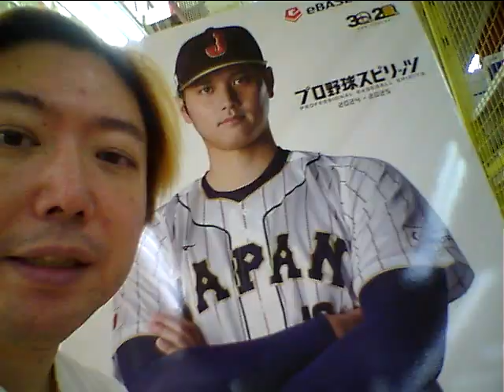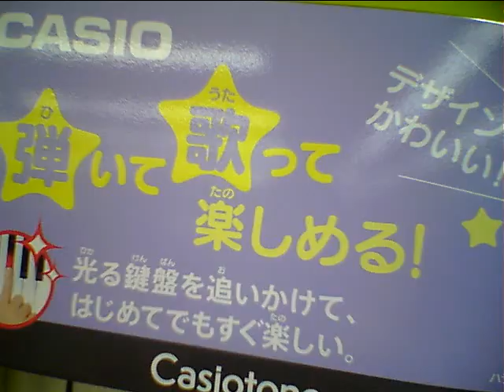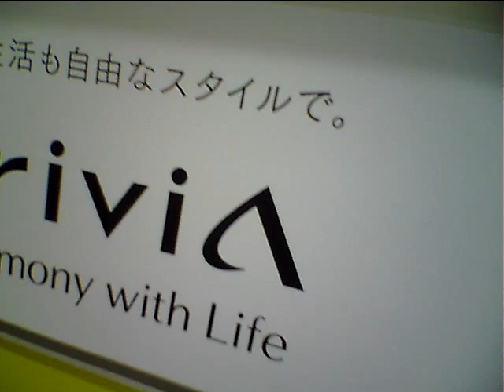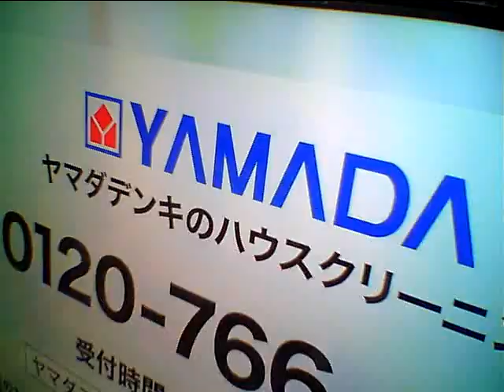Hideo Ishihara Synphony 2024 7 8 New Cinema TV Asahi Sony Tamori Yamada Denki石原英男尾崎豊I love youはらみちゃん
Hideo Ishihara Synphony 2024 7 8 New Cinema TV Asahi Sony Tamori Yamada Denki石原英男尾崎豊I love you安倍晋三 はらみちゃん平塚OSC宇多田光TokyoDomeAerosmithYamaha MotifSolHamletDragon Hi Project小室哲哉EOS B700Disney梅屋MarlerタモリNHK辺見えみりハリー杉山FM湘南ナパサ土屋太鳳Mariah CareyHero有村架純尾崎豊I love youChage & AskaSay YesアンナVoyagerdsLivin On EdgeSubaruAriana Grande素晴らしい世界を一緒に見ようぜShibuyaTakagi KlarvierSylvesterBilly JoelPianomanTokyoBig Site Beetohven For Erise Kawai YoshikiSmap北野武草彅剛香取慎吾YamadaDenkiRockySLYChopin Nocturn伊藤英明有村架純荻野目洋子加藤夏希Rola水沢アリーTGCPrince浅田真央Celine DionTitanicMy Heart Will Go On Love ItAerosmith  miss a thingオードリー春日 綾瀬はるか及川光博ダウンタウンHarry PotterEma WatsonDaniel池谷直樹ケインコスギ跳び箱北野武Blues Willis加藤浩次高畑藤原紀香清原菜々緒新庄剛Tom CruiseLivin On Edge33真夏の果実涙のキッスSothan All StardsサザンオールスターズOrga Kyurirenko Oblibion KarinaAnna TsuchiyaVoyagerds Kevin Costner宮沢りえ芦根京子Yoshiki X JapanCeline Dion Titanic ArmagedonTom Belenjour Wesley Snyps Charlie Sean Mejour Leagu瀧本美織ソニー山本美月odley HepburnMaddonaJean Claudo Van DamNicolas Cage 鎌倉殿の13人小栗旬 佐藤 小池栄子 Jurian Moor 黒柳徹子内田有紀尾崎豊I love you Oh my little girl 高島礼子 地井武男 Yutaka Ozaki 百田夏菜子 SLY Clif Hunger I dont want to miss a thing Angel Sylvester Stallone Robert De Niro Jean Leno Ronin Russia Puchin USA Baiden Predident Yamaguchi ロシア プーチン アメリカ バイデン Ukuraina War ウクライナ戦争 Nirvana Kurt Cobain Aerosmith Steeven Tyler Subaru Akiko Yada Love It 織田裕二 矢田亜希子 ダウンタウン 松本人志 潤 原田龍二 上戸彩 岡田将正 浜田 鶴瓶 清野菜名 Miori Takimoto 沢村一樹 寺島進 水谷豊 沢口靖子千鳥ノブ Livin On Edge Eat The Ritch Back In The Saddle Sweet Emotion Michael Jackson Jam Thriller Anna Tsuchiya Voyagerds Sony Lagoon Miori Takimoto Knock Out Boy Amazing Angel Robin Zander In This Country Kurt Rassel 土屋太鳳 山田涼介 坂本龍一 Energy Flow Ryuichi Sakamoto 鈴木あみ 鈴木福 99 岡村隆史 松竹 大怪獣の後始末Christen Stuwart Angela Aki Aeon This Love 片岡鶴太郎 おじいちゃんの古時計 Harison Ford Michael Nyman Piano Lesson Nirvana Kurt Cobain Big My Seacret Bach Prelude in C 小林稔二 佐藤藍子 竹野内豊Chopin Nocturn 水谷豊 相棒 反町隆史 広瀬アリス Fuji TV Teppen Piano 久石譲 菊次郎の夏 北野武 Tokio 前田敦子 AKB48 北京五輪 城島茂 松岡 Pianoman Billy Joel  Stalone Over The Top 水谷豊 相棒 Synphony No 9 Coral What You Say NHK オダギリジョー ピアノ絶対音感テスト 国友 よろずや 深津絵里 Ginza Bill  23 Nissanヒカル Xhibision Shiseido 君に夢中 TBS 石田ゆり子 ショパン ノクターン Blues ブルース Come Come Everybody Long Beach Tom Cruise Penerope Crus Cameron Diaz Vanila Sky Berlin Take my breath away テレビ東京 Harvey Kaitel Cop Land NHK Shaku Yumiko Ariyoshi Panda Subaru Canon  釈由美子 有吉 Tao Tsuchiya Narumi Yasuda Kouichi Satou Kiyoshi Konoyoru きよしこの夜 Piano Perfect Pitch Test Eric Clapton Tears in Heaven 大磯ロングビーチ 安田成美 佐藤浩市 仲間トオル 吉永小百合 Fujisan Kimigayo 富士山 君が代 小田原城 Odawarajou 富士大石寺 カブスカウト 競歩会2年連続優勝 Shinagawa Nihon TV Giburi Tonarino Totoro Miyazaki Hayao Joe Hisaishi 品川日本テレビ 宮崎駿 となりのトトロ ジブリ Music Roppongi Hills Satomi Ishihara 石原さとみ 石原英男 テレビ朝日ミュージック 六本木ヒルズ タモリ 森田一義 Smap 木村拓哉 Koki Lady Gaga Al Pacino House Of Gucci Keanu Reaves Matrix キアヌ・リーヴス マトリックス Korg Trinity Arashi 嵐 櫻井翔 松本淳 Rolex NHK Shibuya Marui 丸井 D&G Modi Tower Records Michael Jackson Prince 渋谷タワーレコード マイケル・ジャクソン プリンス Grand PianoTBS Love It Akiko Yada Piano Perfect Pitch Test Sony Play Station ソニー Fuji TV Dragon Hi Project Kawakita 美しい光と共に歩めば 香里奈 嵐 二宮和也小池百合子フリーター家を買う Utsukushii Hikarito Tomoni Ayumeba Karina Kazuya Ninomiya Arashi Station Tamori相棒水谷豊反町隆史仲間由紀恵石原さとみ中居正広 Smap Masahiro Nakai 河北麻友子 Mayuko Kawakita Shelly シェリー ピアノ絶対音感テスト NHK 紅白歌合戦 Kouhaku Uta Gatsusen Sylvester Coat Dazul 辻堂 Yutaka Ozaki Aerosmith Joe Perry Armagedon Maddonna Holiday ビリー・ジョエル ピアノマン Rizin RenaFirst Love Sothan All Stards Itoshino Elie Elly My Love Namidano Kiss Manatsuno Kajitsu Chihiro Onizuka Getsukou Moon Liggt Memai Ryuseigunさだまさし 星野源 大泉洋 薬師丸ひろ子 天体観測 あいみょん ゆず 清原 尾崎豊 松崎茂 那須川天心 アンジェラ・アキ 宇多田光 宇多田ヒカル サザンオールスターズ 桑田佳祐 Keisuke チャゲ＆飛鳥 鬼束ちひろ 月光 眩暈 流星群 秋川雅史 千の風になって ミーシャ 始まりのバラード はじまりのバラード シルベスター・スタローン ロッキー コートダジュール辻堂 Madonna 光Genji チャゲアス 浜崎あゆみ MJ コロナ 芸能人 英語 One Dierection 光Genji チャゲアス MJ コロナ 芸能人 英語 Alpha 算数 Tamori Angela Aki Tsujidou Coat Dazul Steeven Tyler 辻堂コートダジュール エアロスミス マイケル・ジャクソン セリーヌ・ディオン タイタニック マライア・キャリー工藤静香 本木雅弘 布川 薬丸裕英 Smap 中居正広 木村拓哉 西城秀樹 とんねるず 木梨憲武 石橋貴明浅香唯井上晴美松本明子おりも正夫Alphabet片岡鶴太郎 田原俊彦 ウッチャンナンチャン 内村良光 南原 ローリングストーンズ 加山雄三 君といつまでも 本田翼 乃木坂46 白石麻衣 井上陽水 少年時代 光ゲンジ 諸星和己 ガラスの十代 週刊朝日 アレン・アイバーソン ニルバーナ カート・コバーン Tokyo Girls 小室圭 雅子様 石田ゆり子 小泉小泉進次郎 東京ガールズ  Lee Fine 女性自身 大磯ローソン 東京オリンピック 2021 パラリンピック Pararinpic ベートーベン交響曲第九版『歓喜の歌』大磯ロングビーチ 天皇陛下 Enperror 女性セブン Josei Seven TV Guide 週刊朝日 Shukan Asahi Yamaha Piano ヤマハ音楽院 講師 ピアノ Club A Class A Cotton Club X Royal Chanel Qeen Snack Jupiter Blue Note Tokyo Coat Dazul 辻堂店 Tokyo Dome 東京ドーム 東京スカイツリー 東京タワー NHK Sony ソニー 平塚OSC 平塚OSCFM湘南ナパサ Cineplex 平塚 Sony ソニー United Cinemas iMax Cinema 日本テレビ テレビ朝日 TBS Becky Live B フジテレビ テレビ東京 富士山 東京ディズニーランド Tokyo Disney Land Wowow Star Chanel BS 交響曲 ピアノソナタ 協奏曲 Yamaha Piano ヤマハ音楽院 講師 ピアノ Club A Class A Cotton Club X Royal Chanel Qeen Snack Jupiter Blue Note Tokyo Coat Dazul 辻堂店 Tokyo Dome 東京ドーム 東京スカイツリー 東京タワー NHK Sony ソニー 日本テレビ テレビ朝日 TBS Becky Live B フジテレビ テレビ東京 富士山 東京ディズニーランド Tokyo Disney Land Wowow Star Chanel BS 交響曲 ピアノソナタ協奏曲